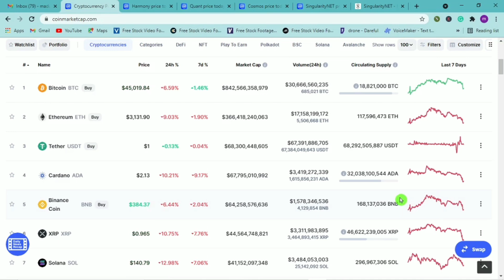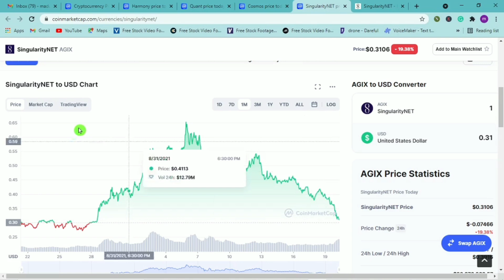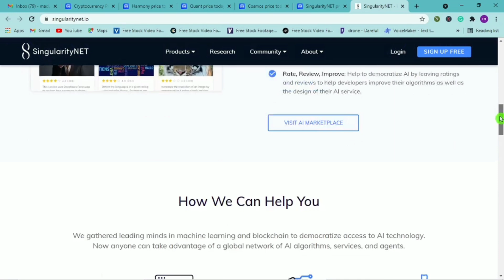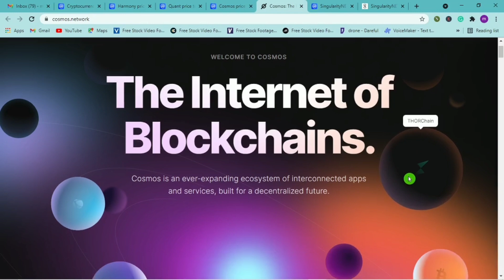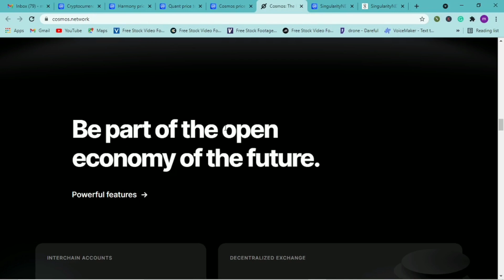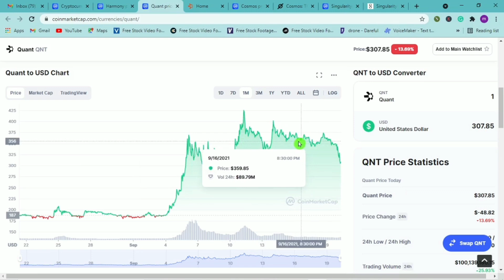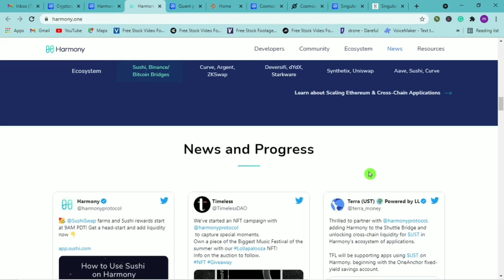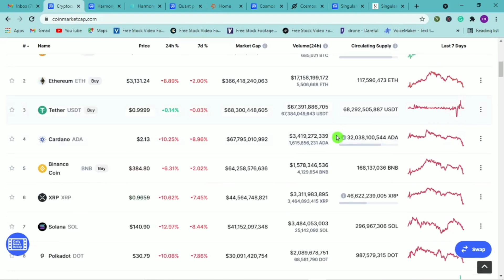කවුරුත් දන්නෙ නැති දැන් buy කරන්න හොදම coins මෙන්න || best crypto to buy sinhala | sl passive income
0:00 introduction to best crypto to buy
1:30 singularitynet coin sinhala
5:05 cosmos, ATOM coin sinhala
8:30 quant coin sinhala
11:30 harmony coin sinhala

new youtube channel for royal Q

ලොස් වෙන්නැතුව නිකන් ඉදල trade කරමු

best crypto to buy sinhala,
buy crypto sinhala,
best coin to buy on binance today,
cryptocurrency sinhala,
Binance sinhala,
Crypto sinhala,
five top crypto sinhala,
crypto research,
cryptocurrency sinhala
how to find best coin sinhala,cryptocurrency sinhala,how to earn money online sinhala,bitcoin investment sinhala,find a coin to buy, research crypto sinhala,best crypto to buy sinhala,bitcoin sinhala,money sinhala bitcoin,binance sinhala